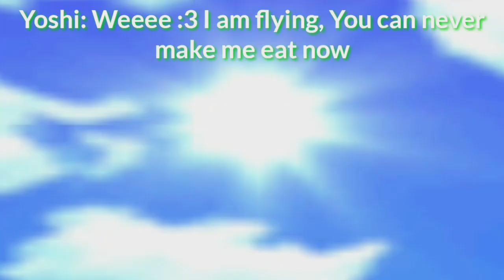SM64 Bloopers: The Quest on Feeding Yoshi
What was that? Yoshi doesn't want to eat his food? Oh neeeeerrrw he might starve to death D:

Thanks for SJG4 and g and luigi 101
For the fan art :D

I haven't made a Blooper in a while, Desert troubles came out a month ago, and it was messed up due to copyright music.

And WOW this took longer than expected. I Started making this on July 29th, I guess I keep forgetting to edit it.

Also big thanks to LGM64 for the thumbnail, Mercy64 and Ziery Animations made one too but LGM64's one got the most votes

(LGM64 Couldn't find a Green Yoshi, he just had red)